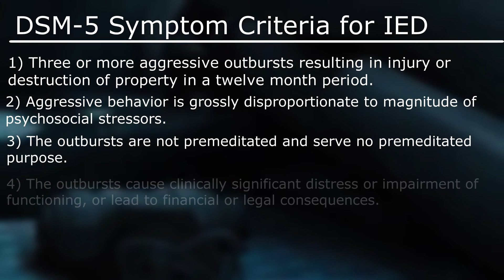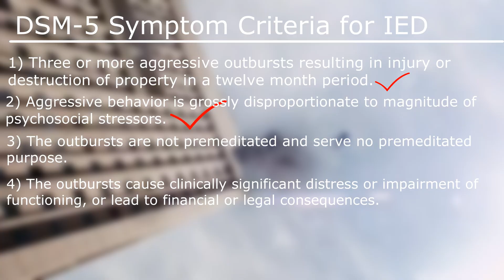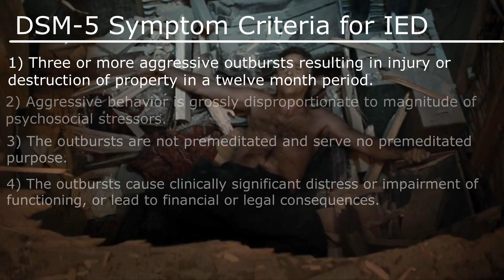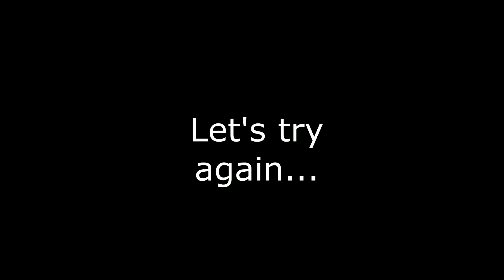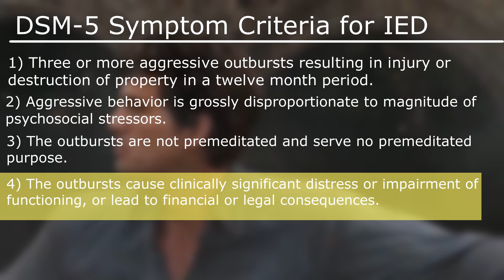Bruce Banner (Diagnosis)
No one's anger managment issues are worse than the Bruce Banner's. But even though his anger management problems result in him turning into the Incredible Hulk, there may be hope for him from psychotherapy techniques. In this video, I'll look at Hulk's symptoms and derive the best treatment plan for his anger problems based on modern research.
Music Credits
Myuu: "Lament